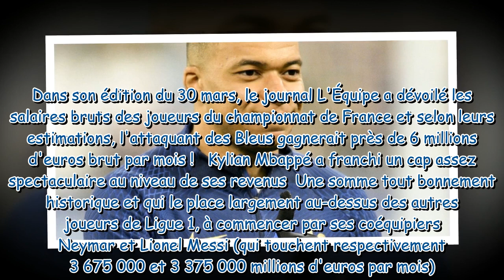"Plus gros salaire dans l'histoire du sport mondial" : Kylian Mbappé fait exploser le record avec un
"Plus gros salaire dans l'histoire du sport mondial" : Kylian Mbappé fait exploser le record avec un contrat hallucinant